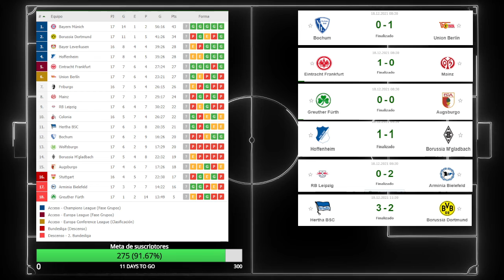Bundesliga ergebnisse - 2021 18 12 | Resultados de futbol de hoy ⚽️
Resultados de futbol de hoy

Soccer Results